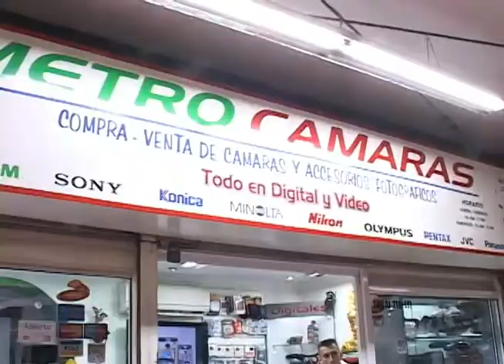Cristina compra camara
Cristina está próxima a realizar un viaje y en vista de que está cada vez más cerca, necesitaba una cámara para llevar y tomar fotos de cada rincón al que vaya. Es por ese motivo que nosotros salimos a caminar con ella para ver cuál era la que más se adaptaba a sus necesidades. Y acá se la vamos a mostrar.